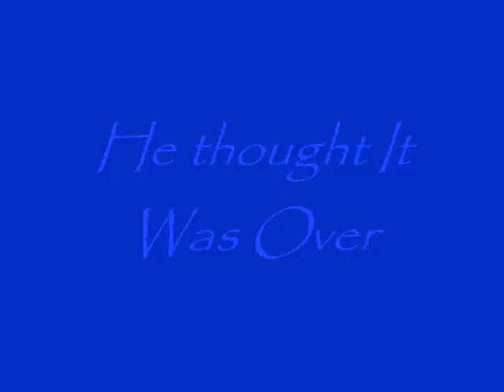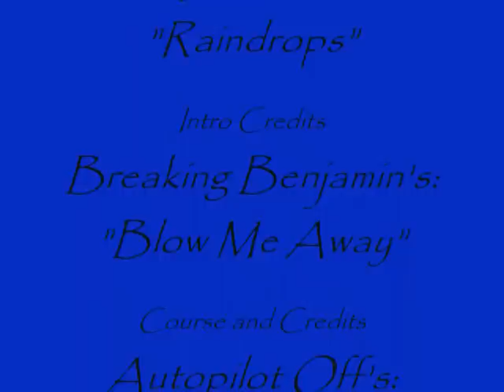Ultimate Pivot Assault Course 2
The Sequel Is Here!!! Our Daredevil course runner finds himself in the same old situation, dangerous obstacles and only one way through. Thus, It is my job to document his escape plan, as he dodges traps, swings over spikes, and even outrunning lazers. Enjoy :D

Also, If you want my course to make your own animations, or to put your own special touches on it, just ask :D. all I want in return is a subscription and some credit if you post it on youtube, Etc.